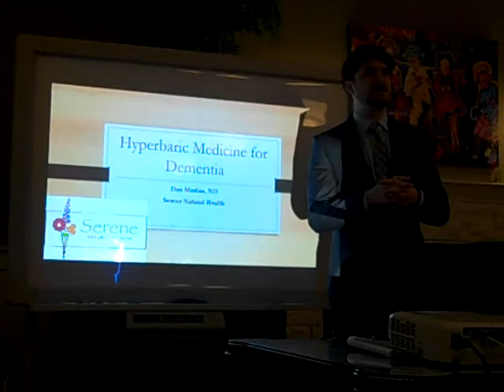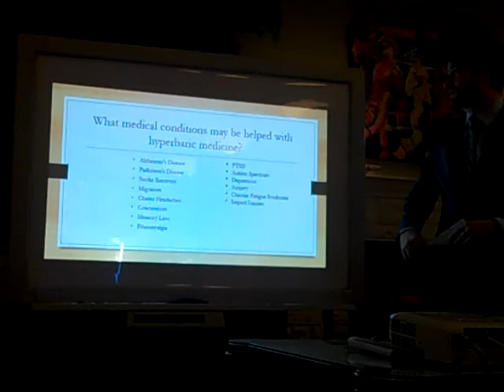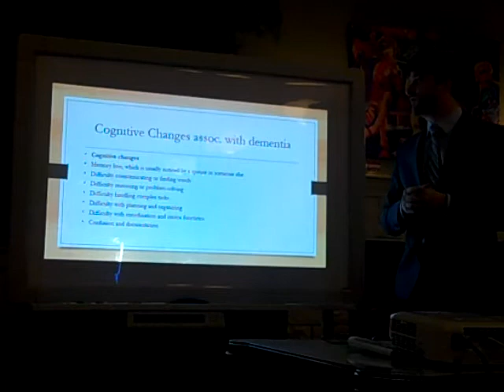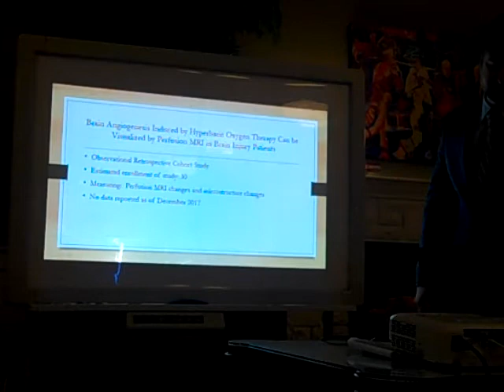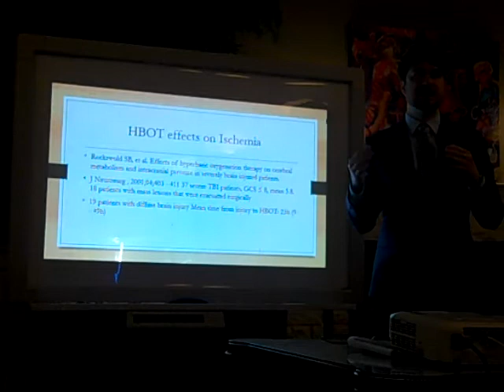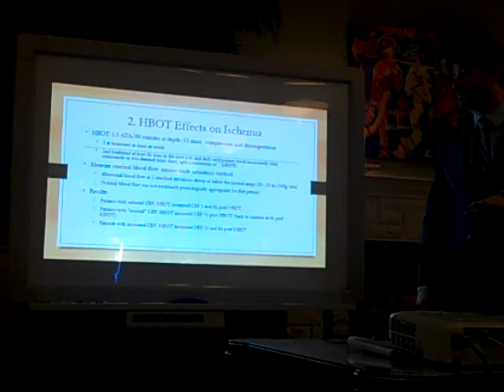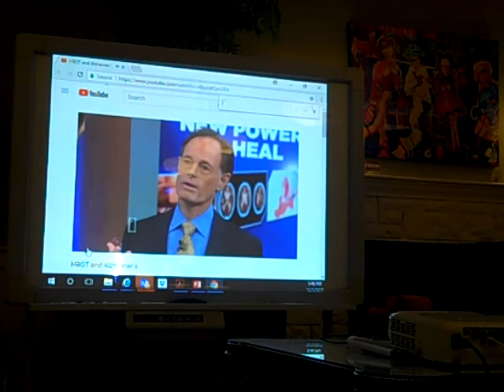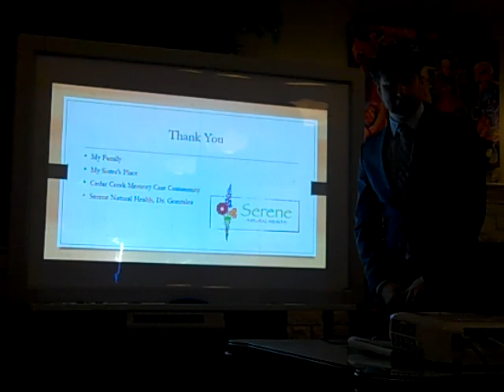HBOT for Dementia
Dr. Morlan discusses how hyperbaric medicine can benefit those with dementia.